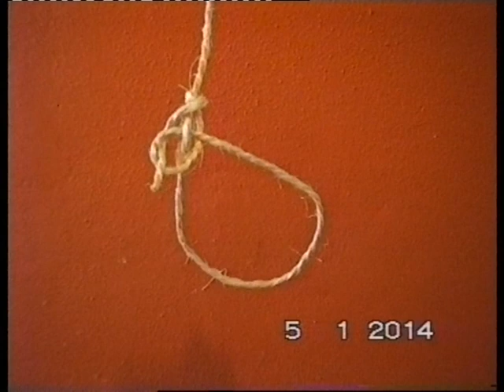HALDOL-KRAMPF / Gewidmet den Psychiatern und ihren Freunden 2014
Haldol-Krampf ist eine Wirkung von Neuroleptika, die Patienten verabreicht werden. Der Haldolkrampf, vor allem der Zungenkrampf ist vergleichbar mit dem Aufhängen an einem Strick. Und sowas wird in der heutigen Zivilisation Menschen zugemutet - unter Zwang. Ein Verbrechen gegen die Menschlichkeit. Ein internationales Tribunal ist zu fordern, das dieses Verbrechen mit Höchststrafen bestraft.
ScrapMusic, AstrayMusic, PoorMusic, NewArtMusic